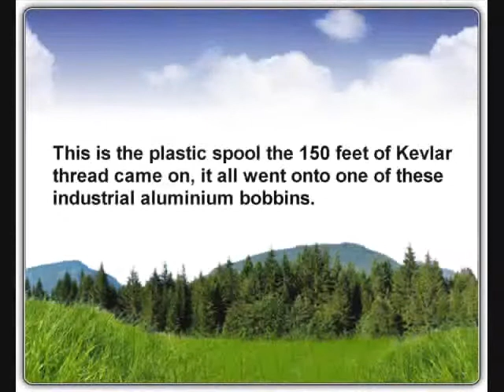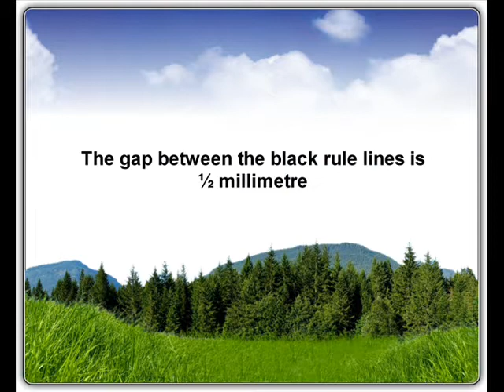Surivival Kit must, Kevlar Thread around an Industrial Aluminium Bobbin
Many of the K1 kit are now available from my new Amazon shop please see the 'I love outdoor adventures' category where you will find the dedicated 'K1 Survival' folder.

When looking for a thread to include in the K1 Survival Kit I wanted something that was strong but low volume. Kevlar came up in my research time and time again. The same material they weave your bullet proof Kevlar vest from. I found a great Kevlar thread used in the fly fishing and magic industry!. Strong enough when doubled to hold your shelter in position and thin enough to get 150 feet of the stuff onto a small industrial aluminium bobbin.  This makes the perfect addition to the K1 survival kit.

As I get to test and use these items I will add updated videos with additional footage, please keep posted.